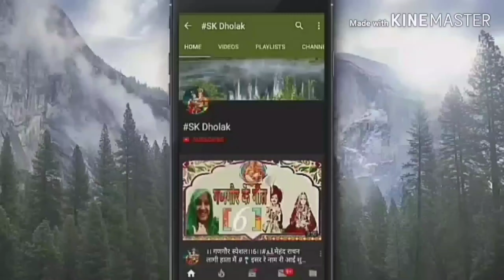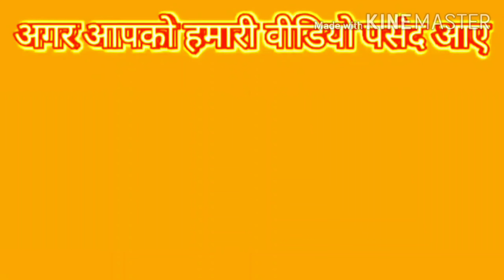राम विवाह गीत - हरे बाँस मंड़प छाए सिया जी को ब्याहने रामजी आये 🥀विवाह पंचमी स्पेशल बुन्देलखण्डी गीत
राम विवाह गीत - हरे बाँस मंडप छाए, सिया जी को ब्याहन रामजी आये 🥀 विवाह पंचमी स्पेशल बुन्देलखण्डी  गीत

विवाह पंचमी स्पेशल

सिया बनी दुल्हन दूल्हा रघुराई

श्रीराम जानकी विवाह गीत

हरे बांस मंडप छाए राम सिया ने भंवर

हैलो दोस्तों नमस्कार हमारे इस भक्तिमय चैनल में आप सभी का हार्दिक स्वागत अभिनन्दन करती हूं 🙏🙏
आप हमारे चैनल को अपना प्यार और सहयोग बनाए रखियेगा प्लीज़ 🌹🙏
भजन कैसा लगा ये आप कमेंट कर बताएं ज़रूर प्लीज़

SKढोलकभजनसंगीत चैनल
देहाती ढोलक के गाने
देहाती ढोलक गीत
देहाती गीत
भजन की ट्रेनिंग वीडियो
नई बहू की ट्रेनिंग वीडियो
नई बहू की वायरल वीडियो
भजन की वायरल वीडियो

hare bas mandap chaye
hare bans mandap chhae
hare bans mandap chhae siya ji...
बांस मंडप छाए
हरे बांस मंडप छाए सिया जी को राम बिहा..
हरे बास मंडप छाये